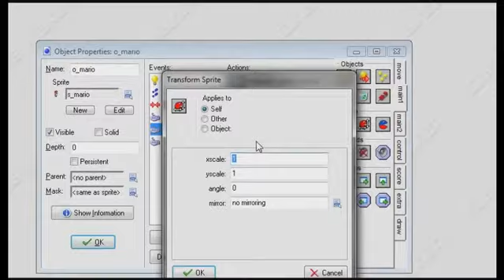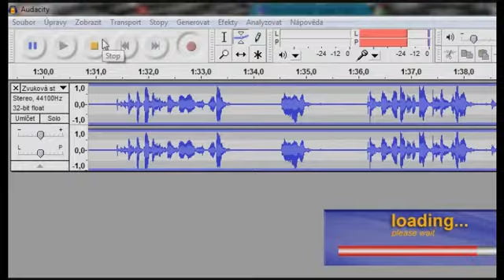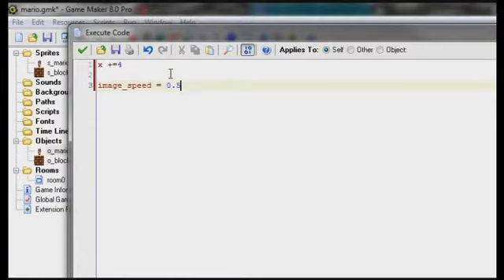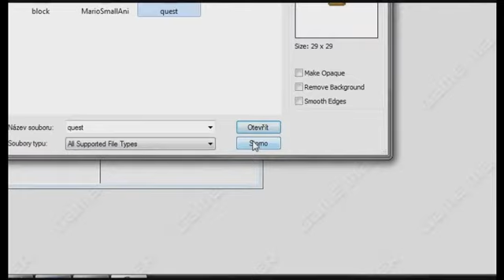CZ[BloodRings]GameMaker tutoriál: Mario Remake #02 (Animace)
Série Game Maker Tutoriálů na Remake Maria od BloodRingse.